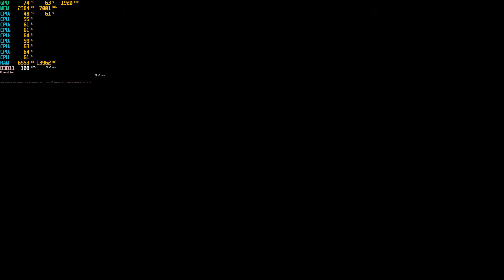Mad Max - RTX-2060 6gb + fx-8350 - Ultra Settings - 60fps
Pc specs:

Gigabyte AM3+ AMD 970 SATA 6Gbps USB 3.0 ATX AM3+ Socket DDR3 1600 Motherboard (GA-970A-DS3P)
16gb RAM DDr3-1600MHz - BALLSitx
1tb WD Blue SATA
GeForce RTX-2060 Windforce oc 6gb
AMD - Fx-8350
Thermaltake Smart - 700w + 80 plus sliver power supply